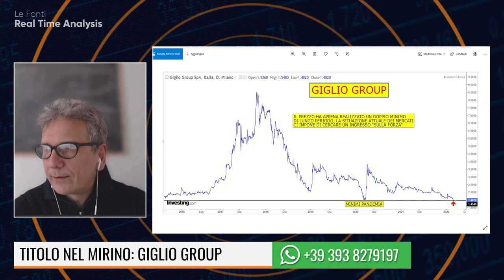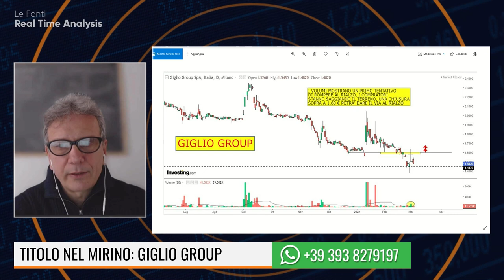TITOLO NEL MIRINO: GIGLIO GROUP